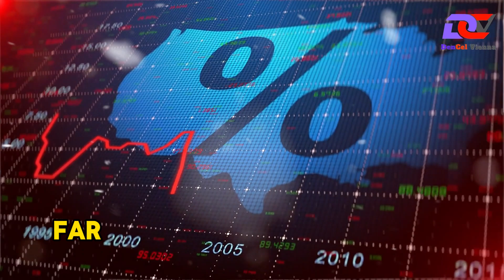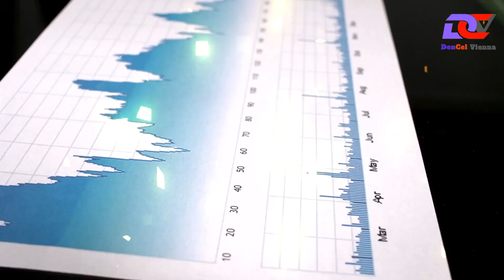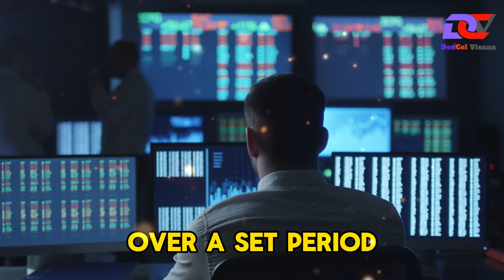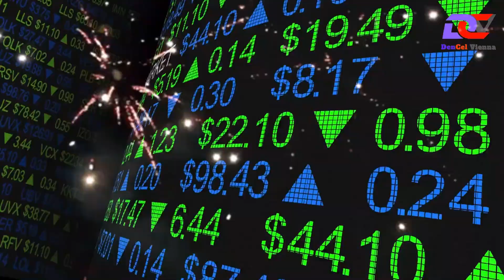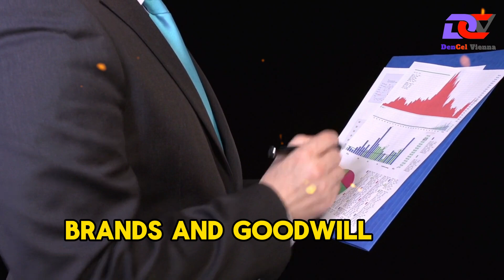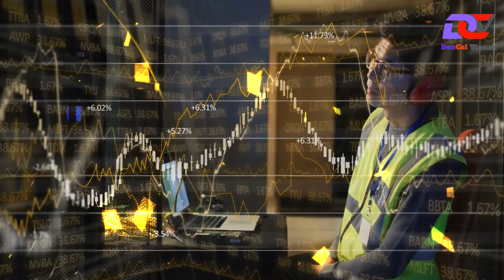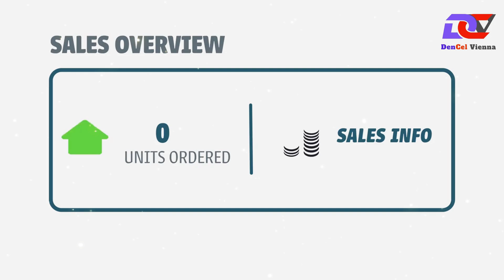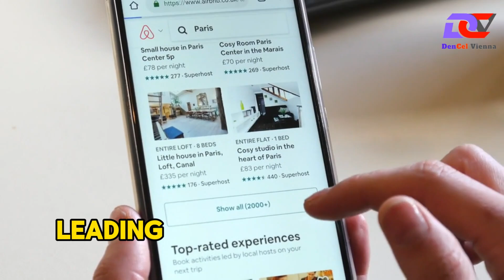13 Wealth Secrets You Won't Learn in School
Can You Really Build Wealth with These 13 Simple Tips?
🎬💰Want to learn the wealth secrets they don't teach in school? In this video, Dencel Vienna shares tips on making money online, achieving financial independence, and boosting productivity. Start building your wealth today!